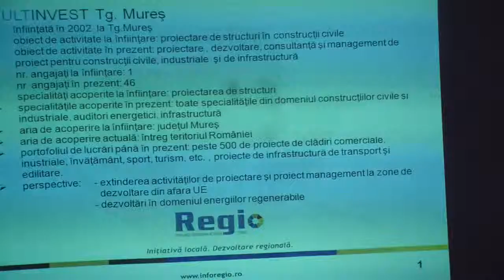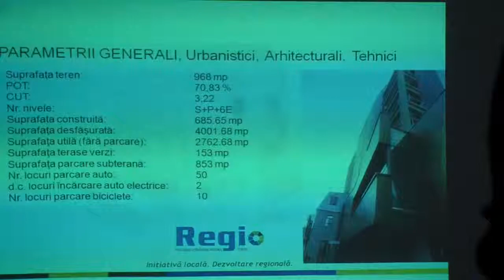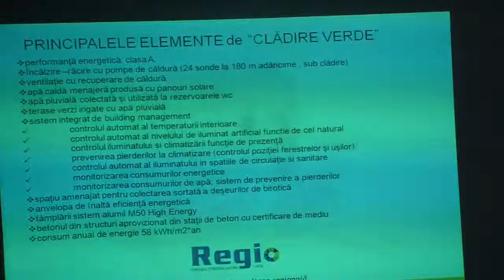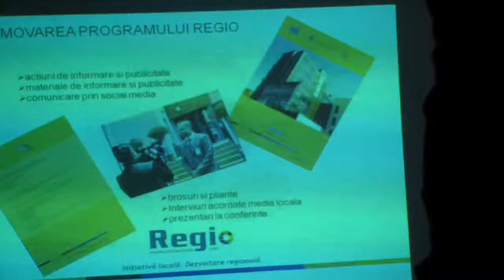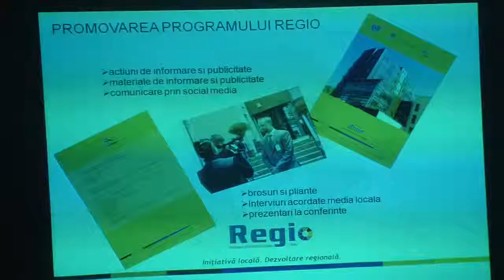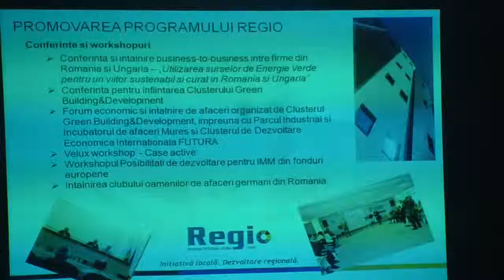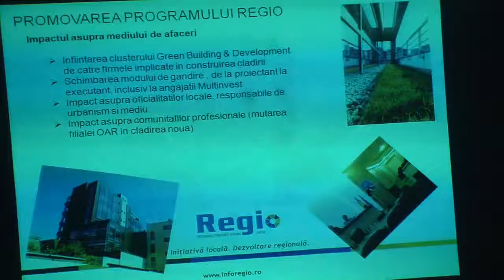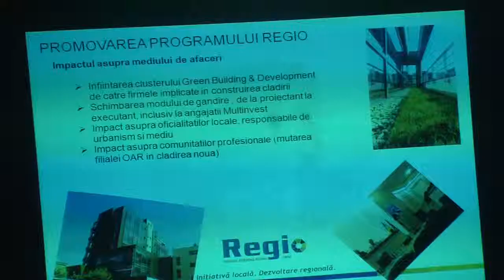Cladirea Verde Multinvest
Forumul comunicatorilor Regio 2014, ediția a V-a organizat de MDRAP.